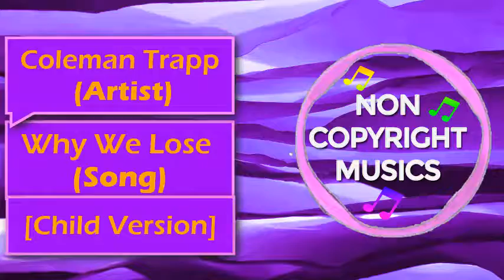Why We Lose [Child Version] | feat. Coleman Trapp | Non Copyright Musics Release #9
This Music is Release #9 of Non Copyright Musics. We have gave Permission To YouTube Creators For Using Our Contents On Their YouTube Channels. You can use our Musics in your YouTube Contents. But You have to give Credit of this Musics & Their Artist & Brand. The Credit of this Music is given in the Bottom of this Video. You Have To Copy All Credit & Paste In Your YouTube Content's Description & Enjoy Our Musics In Your YouTube Content.
    • Non Copyright Musics Provide you all Copyrights Free Contents. We have gave Permission To YouTube Creators For Using Our Contents On Their YouTube Channels.
(OR) Like Our FaceBook Page NonCopyrightMusics.
        🔽All Links is given below🔽

  ➡️Music Name :-       Why We Lose [Child Version]
  ➡️Artist :-             Coleman Trapp